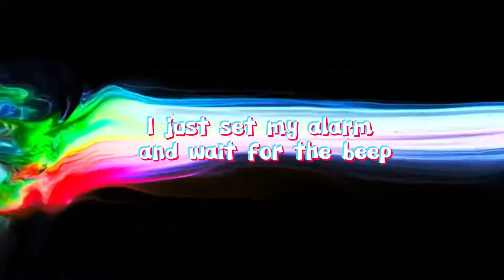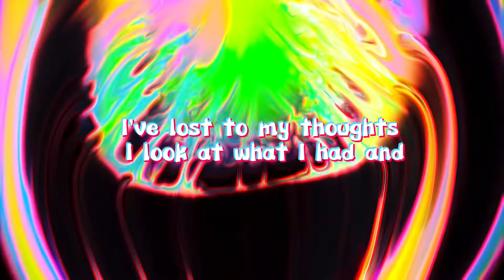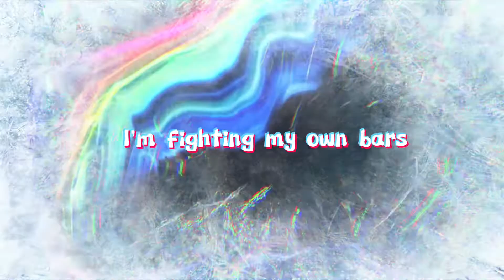JACK FROST-(lyric video)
I decided to switch things up,let me know what you guys think.